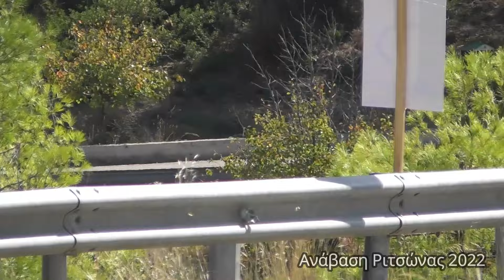ΑΦΙΕΡΩΜΑ Χατζημάρκος - Mitsubishi Lancer Evo 9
Ένα αφιέρωμα στον Χατζημάρκο με το πολύ δυνατό Evo 9 όπου κατέκτησε και το πρωτάθλημα αναβάσεων το 2022.